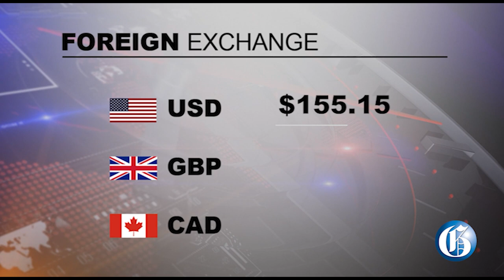THE GLEANER MINUTE: $1 trillion Budget | Policewoman charged in rape case | Windies beat Zimbabwe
FEBRUARY 14, 2023: The Government is proposing to spend a record $1 trillion dollars for the upcoming financial year that starts on April 1… The Andrew Holness Administration has again committed to introducing a law to deal with unexplained wealth… Director of Public Prosecutions Paula Llewellyn says her office will be appealing the perceived low four-year sentence of a St Catherine man convicted for unauthorised gun possession under the new Gun Law… Forty-four-year-old Constable Lavern Hendricks has been charged with attempting to pervert the course of justice in the case involving a motorist who was alleged raped by a cop in St Elizabeth last month… IN SPORTS: West Indies have won their Test Series against Zimbabwe 1-0 after beating the African nation by an innings and four runs in the second match on Tuesday.